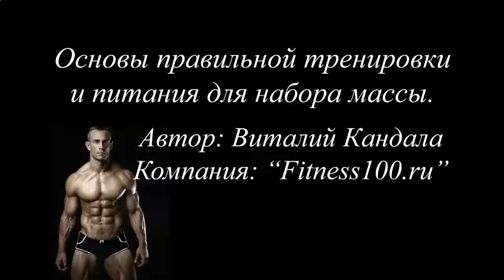Накачать мышцы отжимания